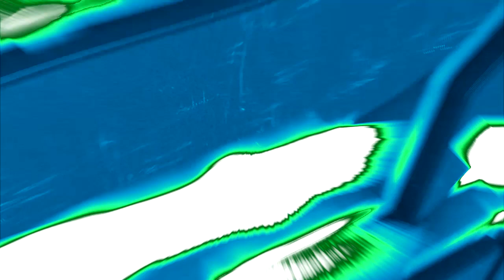24 Patrol In Northsentinelislandium